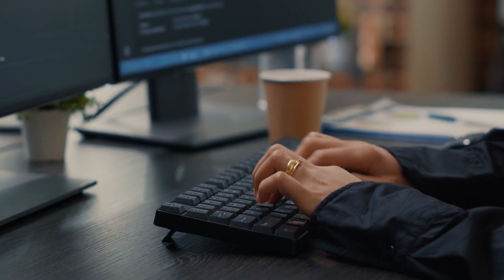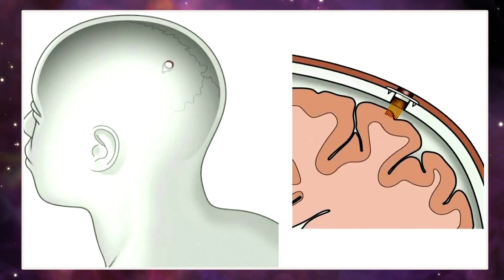"I think we should pause" - Elon Musk fears AI development